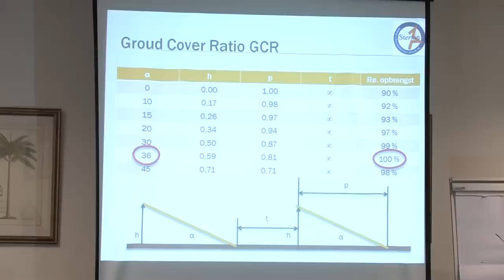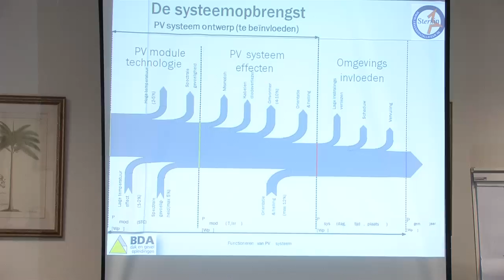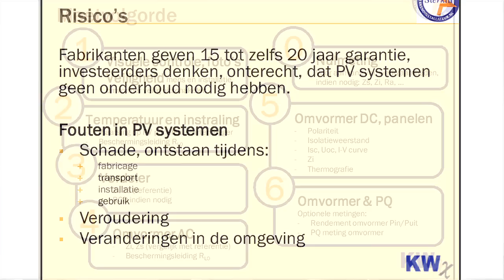Sterkin Installateursmiddag 23 april 2013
Verslag van een installateursmiddag voor Sterkin erkende installateurs in Holten. Een van de vele middagen die Sterkin organiseert door het jaar heen, in het hele land.